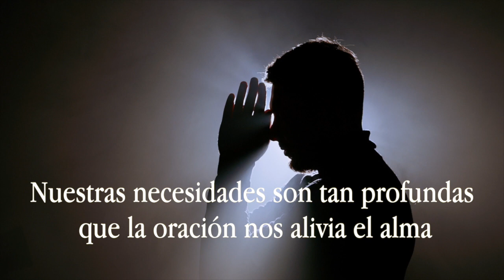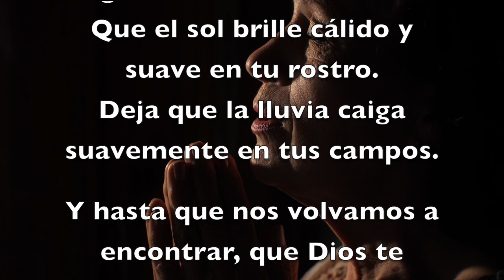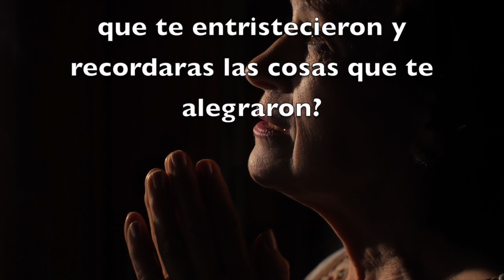¿Cómo es tu manera de orar?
Nuestras oraciones a veces son respondidas sin que nos demos cuenta, oramos de diferentes maneras y parte del respeto a Dios tiene que ver con aceptar que hay distintas formas de sentir la espiritualidad.
El tiempo que dediques a la oración seguramente te aliviará y te facilitará el camino para encontrar al gran espíritu creador de todo.
¿Cómo está tu manera de Orar?  ¿qué tal si nos la compartes?

El libro de mi final